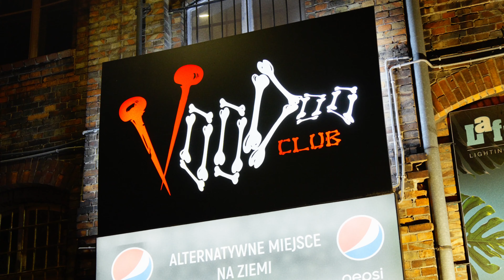Alterwave w VooDoo Club - film promocyjny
Już 25.11 zapraszam do VooDoo Club w Warszawie na kolejną edycję Alterwave!

Zostaw komentarz, daj szpona w górę :)

Jest to reklama wydarzenia, którego jestem współorganizatorem.
realizacja @AmadeuszAndrzejewski

Stay Dark!